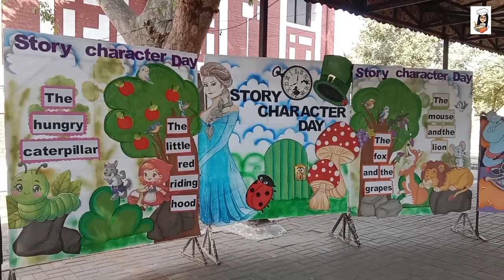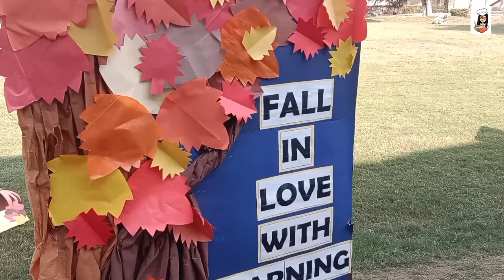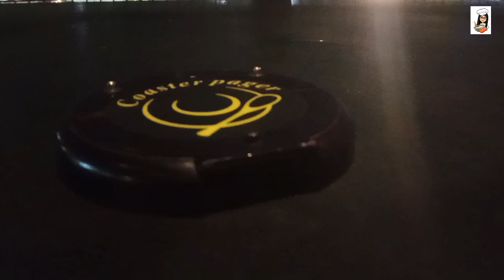A Busy Day In my Life 💖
On his video I simply explained my busy day with some recipes